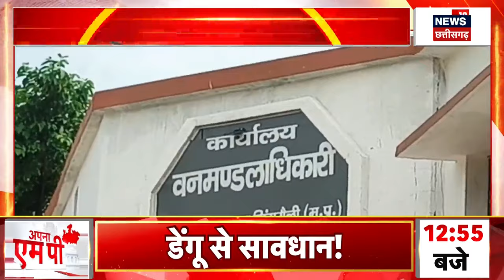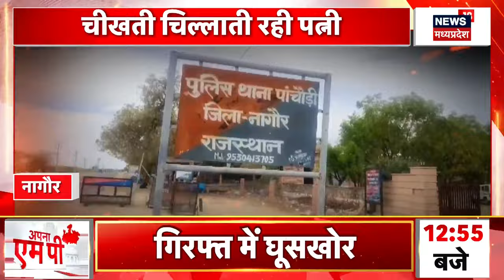Bemetara Crime News: लिव-इन प्रेमी की ये खूनी वारदात कर देगी हौरान | Girlfriend Murder | Latest News